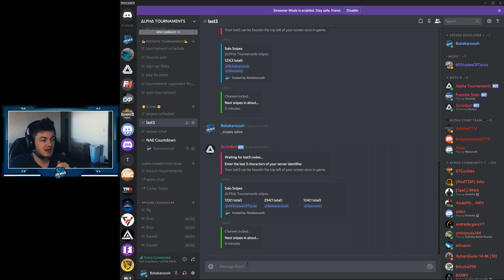Fortnite Snipes/Scrims guide - Garlic Knot Gaming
Hey! This is just a simple guide on how to participate in scrims on the Garlic Knot Gaming Discord. We also host cash prize tournaments ($200 and more!)

00:00 - What is snipes?
00:46 - Joining snipes (Loading Content, etc)
02:46 - Queuing up & Entering last3